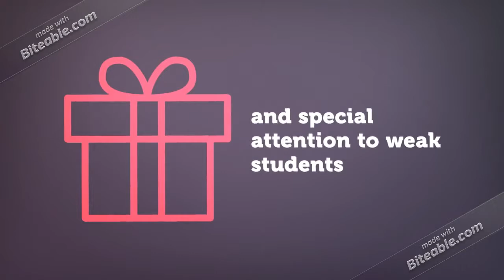BANK SSC WORLD (World Gallery)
Agar aap maths me, reasoning me, english me weak ho then channel ke saare video dekho
sb clear ho jayega